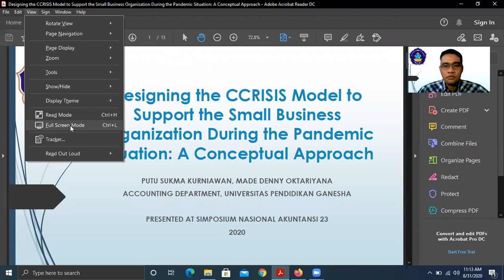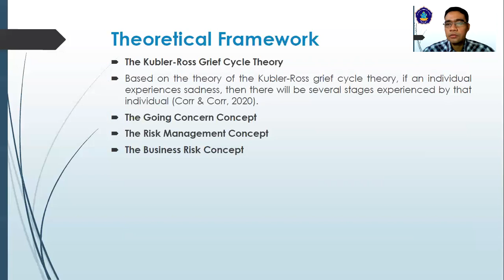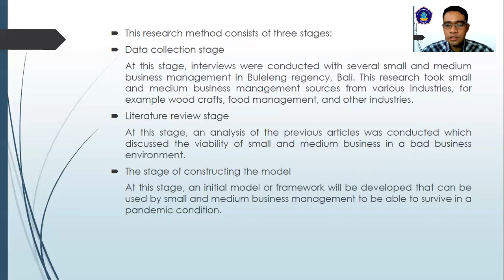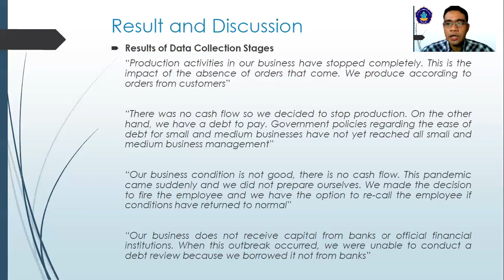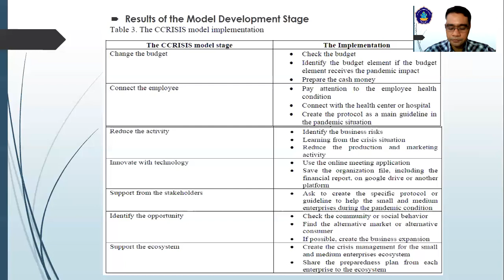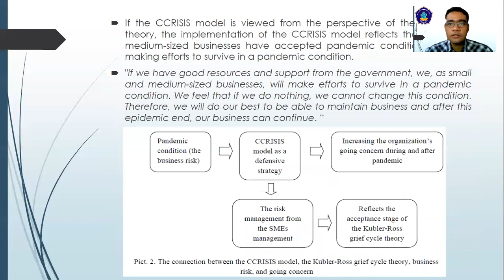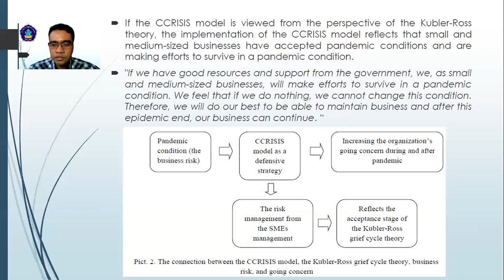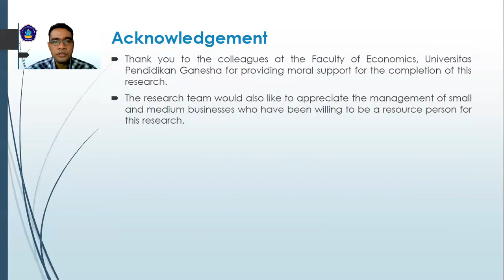Video Presentasi Makalah Simposium Nasional Akuntansi 23 - Penyusunan Model CCRISIS bagi Pelaku UMKM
Video ini adalah video penyajian paper untuk kegiatan SNA 23 tahun 2020. Video ini menjelaskan hasil riset tentang penyusunan model CCRISIS sebagai strategi bertahan bagi pelaku UMKM saat kondisi pandemi. Semoga hasil riset ini dapat bermanfaat bagi masyarakat luas.